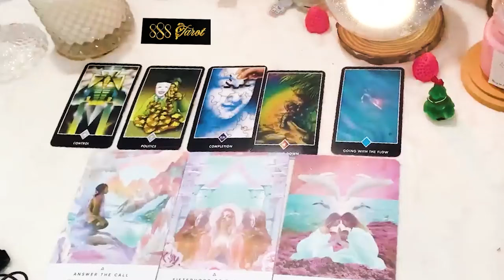PISCES APRIL 2024 - PUT ON YOUR SEATBELT BECAUSE BIG CHANGES ARE COMING PISCES TAROT LOVE READING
PISCES APRIL 2024 - PUT ON YOUR SEATBELT BECAUSE BIG CHANGES ARE COMING PISCES APRIL TAROT LOVE READING
Hello!!!